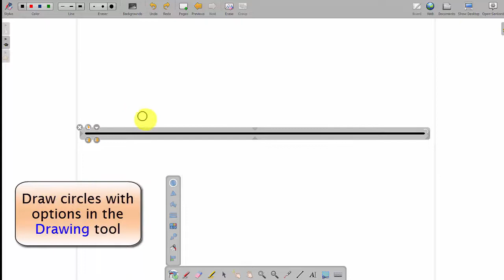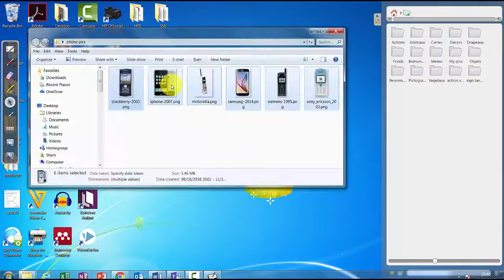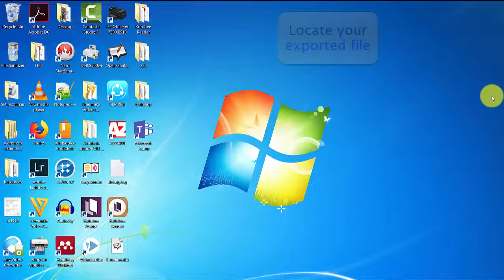Creating a Timeline in Open Sankoré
How to create a timeline with Open Sankoré